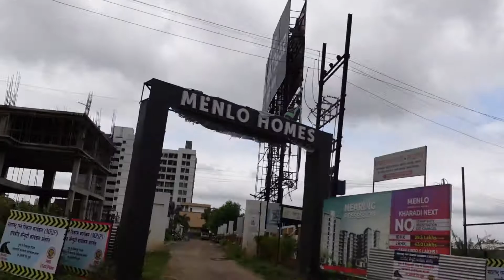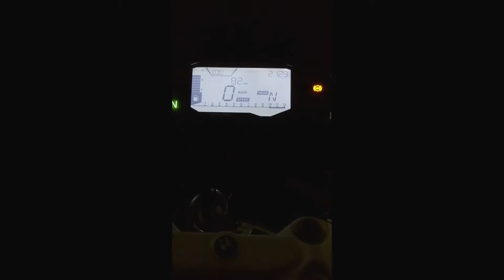New BMW GS310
Initially planned to buy RE Himalayan but eventually settled for BMW GS310. Enjoy the video of the BMW bikes. Ride video coming soon.

What would you choose? RE Himalayan or BMW GS310?

Showroom- BMW Motorrad, KP, Pune.